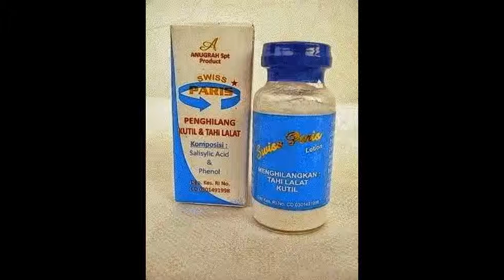085643122247 / 7E92AEE5 swiss paris lotion bandung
Paket swiss dari kami selalu dibungkus dengan bubble agar aman dan tidak mudah pecah dijalan.
* Jika pecah saat pengiriman segera diklaim ke jne
* Disarankan menggunakan REGULER karena produk rentan pecah :) namun pilihan oke tetap terbuka

Swiss Paris Lotion penghilang kutil dan tahi lalat

Harga ecer : Rp. 130.000 min 1 buah
harga grosir : Rp. 100.000 min 12 buah